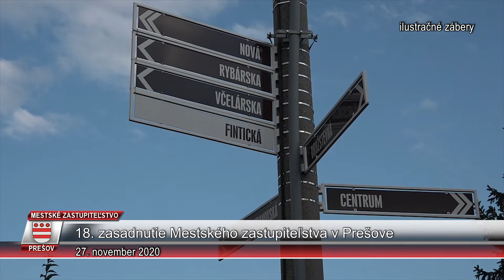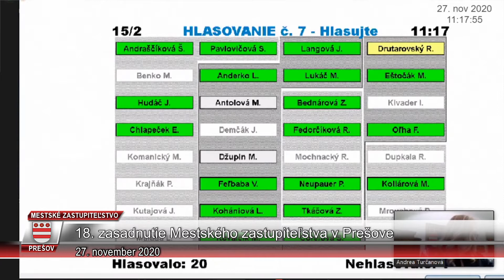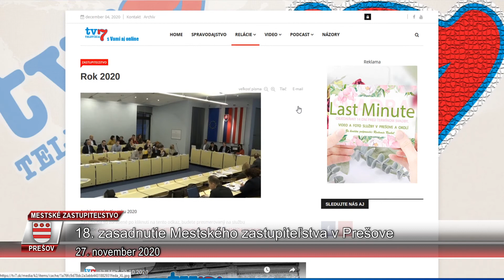18. MsZ Prešov - reportáž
18. zasadnutie Mestského zastupiteľstva sa konalo online formou. Poslanci rozhodovali o daniach, poplatkoch, personálnych záležitostiach, či smerovaní stratégie rozvoja kultúry mesta Prešov na roky 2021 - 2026.